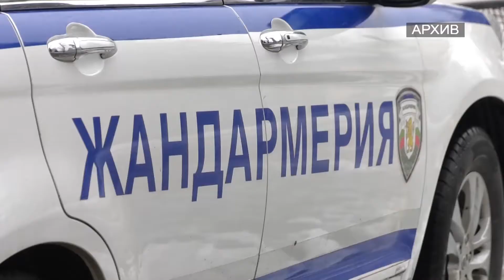RM TV: Гешев посети Мездра